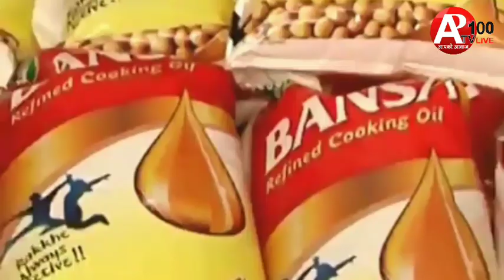थाना बरसाना पुलिस ने फर्जी बैंक अकाउंट खोलने वाले एचडीएफसी बैंक के असिस्टेन्ट मैनेजर सहित 2 अभियुक्त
थाना बरसाना पुलिस ने फर्जी बैंक अकाउंट खोलने वाले एचडीएफसी बैंक के असिस्टेन्ट मैनेजर सहित 2 अभियुक्तगणों को किया गिरफतार

मथुरा वरिष्ठ पुलिस अधीक्षक के आदेशानुसार जनपद में साइबर अपराधियों के विरुद्ध चलाये जा रहे अभियान के क्रम मे पुलिस अधीक्षक ग्रामीण,,पुलिस अधीक्षक अपराध के दिशा निर्देशन  क्षेत्राधिकारी गोंवर्धन के पर्यवेक्षण में थाना बरसाना पुलिस द्वारा बैंक में फर्जी एकाउंट खोलने व साइबर फ्रॉड करने वाले एवं खाते व फर्जी आधार कार्ड बेचने वालों को दिनांक 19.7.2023 को मुखबिर की सूचना पर एचडीएफसी बैंक के असिस्टेन्ट मैनेजर सहित 2 अभियुक्तगणों को गिरफ्तार किया गया,जिनके कब्जे से फर्जी 10 अदद एचडीएफसी बैंक एकाउंट किट (पासबुक,चैकबुक,एक्टिव एटीएम कार्ड व किट से सम्बन्धित अन्य दस्तावेज),10 अदद फर्जी आधार कार्ड,2 अ मोबाइल फोन बरामद हुए। अभियुक्तगणों के विधिक कार्यवाही की जा रही है अभियुक्त अमित द्वारा सीधे सादे लोगो से बैंक में खाता खुलवाने के बहाने आधार कार्ड व पैन कार्ड ले लेता है तथा ई-केवाईसी कराने के बहाने अभियुक्त असिस्टेन्ट बैंक मैनेजर भी कुछ लोगों से आधार कार्ड व पैन कार्ड'ले लेता है और एचडीएफसी बैंक जसवन्त नगर में ही खाता खोल देते हैं और इन खातो मे दोनों अभियुक्तगण अपना मोबाईल नंबर व ई-मेल आईडी लिंक कर देते हैं और एकाउन्ट ओपन हो जाते है अभियुक्तों का मोबाईल नंबर लिंक होने के कारण असली खाताधारक को एकाउन्ट के बारे में कोई जानकारी नही होती है इन एकाउन्ट को साइबर फाड करने वाले टटलू बाज जावेद निवासी राज्यस्थान को दे देते है साइदर फ्राड के माध्यम से इन खातो में जो पैसा मगाया जाता है कम धनराशि होने पर तो साइबर फ्रॉड करने वाला खुद एटीएम के माध्यम से पैसे निकाल लेता है लेकिन बड़ी धनराशि होने पर असिस्टेन्ट मैनेजर व साथी अभियुक्त द्वारा एचडीएफसी बैंक जसवन्तनगर इटावा से विड्राल के माध्यम से निकाल लेते है फ्राड की रकम को अभियुक्तगण साइबर फ्रॉड करने वाले व असिस्टेन्ट मैनेजर व साथी अभियुक्त द्वारा 50% 50% के हिसाब से बाट लेते थे और अभियुक्तगणों से जो आधार कार्ड बरामद हुए है उनमें से अधिकांश पर असिस्टेन्ट मैनेजर व साथी अभियुक्त के ही फोटो लगे है तथा यह आधारकार्ड दोनों अभियुक्तगणों द्वारा फर्जी तैयार किये है इन एकाउन्ट किट व फर्जी आधार कार्डों को अभियुक्तगण दिनाक 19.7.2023 को अपने साथी फ्राड करने वाले अभियुक्त जावेद निवासी राजस्थान को देने के लिये राजस्थान जा रहे थे। जावेद इन फर्जी आधार कार्डो को फर्जी सिम खरीदने में इस्तेमाल करता है तथा उन सिम काड़ों से जावेद द्वारा साइबर फ्रॉड करके जो पैसा मांगता है वो पैसा इन्ही खातो में डलवाया जाता है। पूर्व मे भी जावेद ने फ्राड कर अभियुक्तगणों के द्वारा पूर्व में दिये गये एचडीएफसी बैंक के खातो मे फ्राड की रकम मंगाई थी फ्राड की रकम निकालने के बाद उस खाते को अभियुक्त असिस्टेन्ट मैनेजर बन्द कर देता है। साइबर फाडकर्ता दोनो अभियुक्तगणों को जी आधार कार्डों के 500/- रुपये प्रति आधार कार्ड व फर्जी खातो के 10000/- रुपये प्रति खाता देता है।

मथुरा से राम प्रकाश गौतम की खास रिपोर्ट